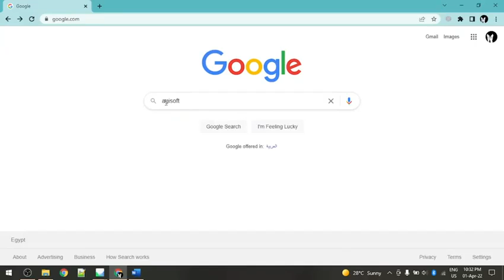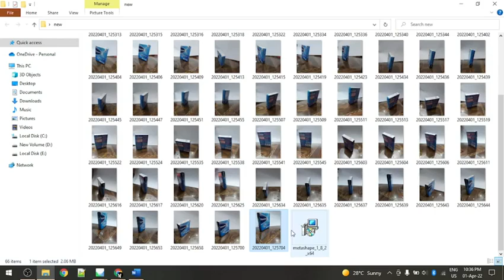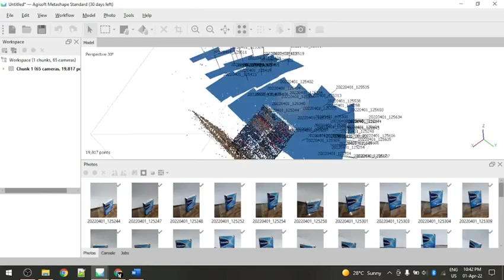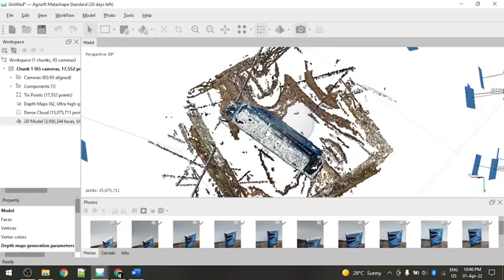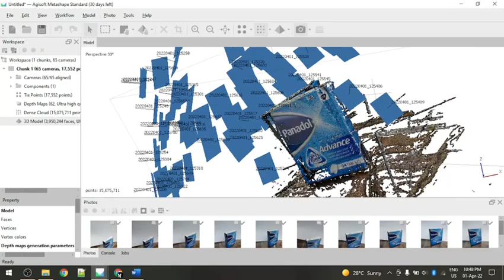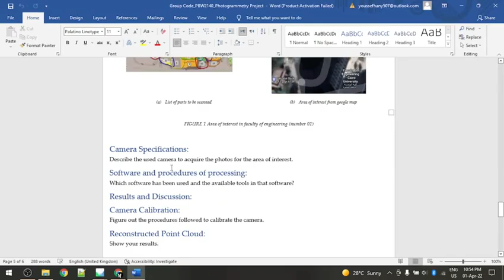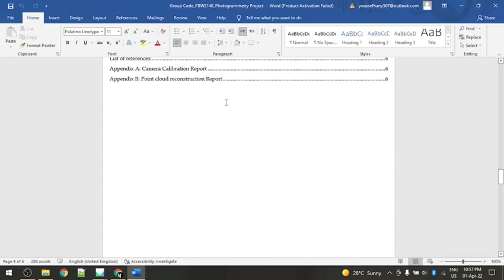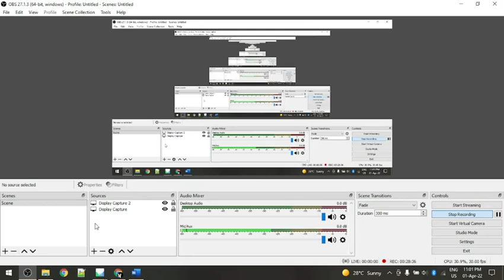ِشرح مشروع المساحة - تانية مدنى - (Agisoft)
رابط تحميل البرنامج "Agisoft"

قناه هندسة القاهرة هي قناه مهتمه بكل جديد في هندسة القاهره  تهدف القناه الي مساعده افراد الدفعات والتسهيل عليهم لفهم كورسات الكلية ابتداءا من الفرقه الاعدادية الي الفرق النهائية

وفهم ماهو جديد في عالم الهندسة
غايتنا ليست هندسه القاهره فقط بل كل من يهمه محتوانا التعليمي

 ان كنت ترغب فى مساعدتنا يرجى ارفاق الامتحانات الموجوده معك على الرابط التانى وسيتم رفع حلول لها باذن الله على القناه

دمتم بخير